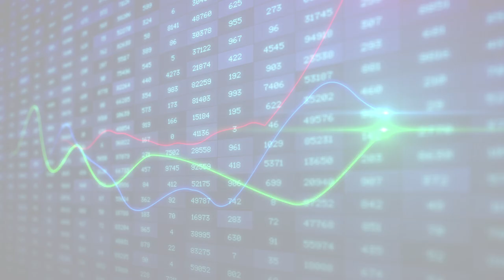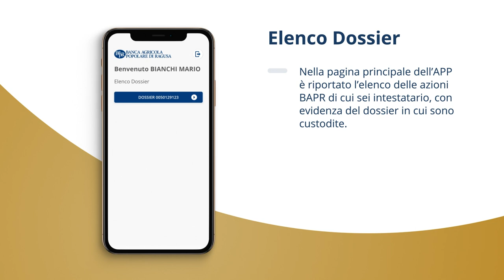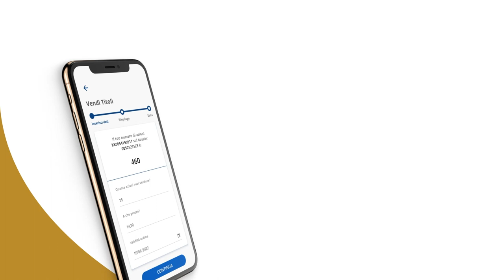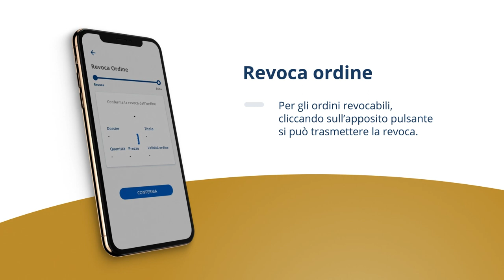Nasce BAPR+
BAPR+ è l’applicazione dedicata a tutti i Soci ed Azionisti di Banca Agricola Popolare di Ragusa per gestire gli ordini di vendita delle azioni BAPR sul mercato HI-MTF utilizzando il proprio device (smartphone, tablet, pc).

Con BAPR+ puoi impartire o revocare ordini con un “tap” in totale autonomia e massima semplicità, seguendo la vita dell’ordine fino all’esecuzione, alla revoca o alla scadenza.